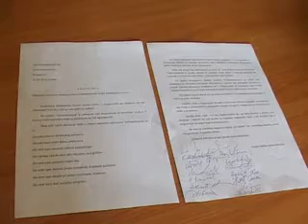AUTOSAOBRAĆAJ ŠTRAJK GLAĐU